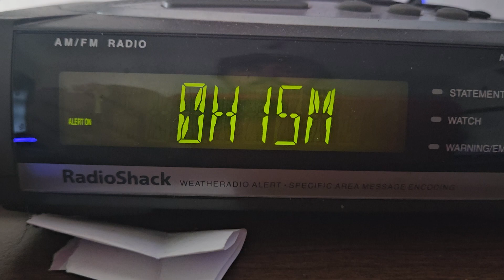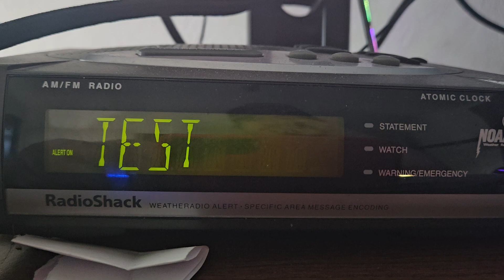PAH Required Weekly Test EAS#999